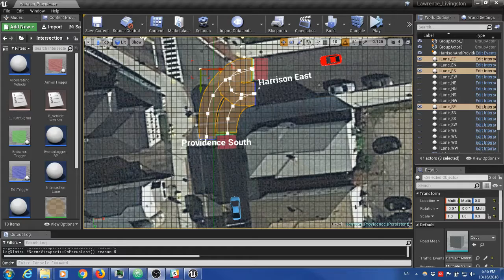Monitoring Compliance to Traffic Rules